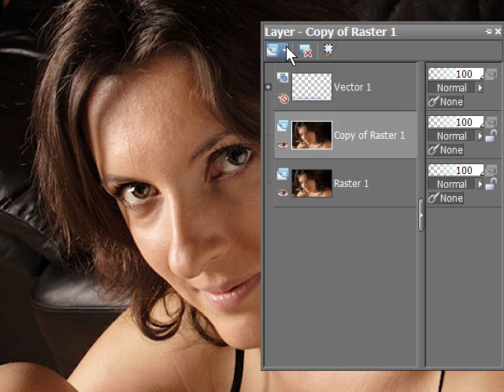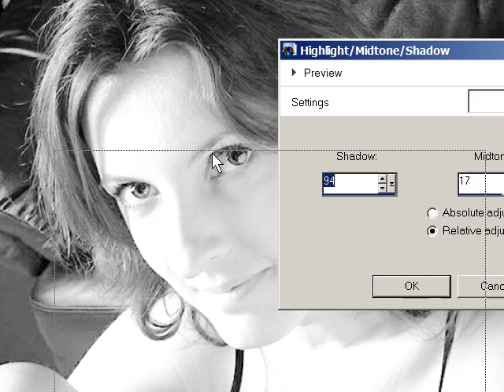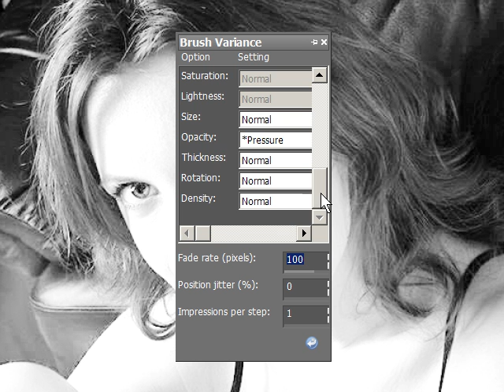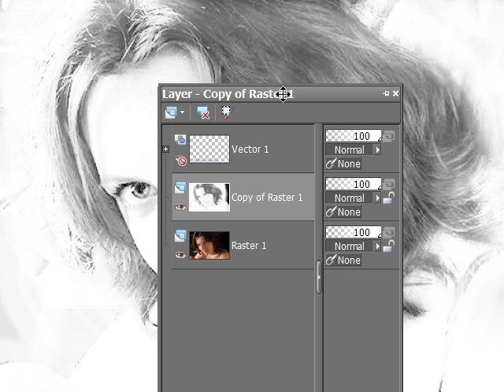Paint Shop Pro High Key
How to take a normal color picture and create a dramatic high key image with Paint Shop Pro.